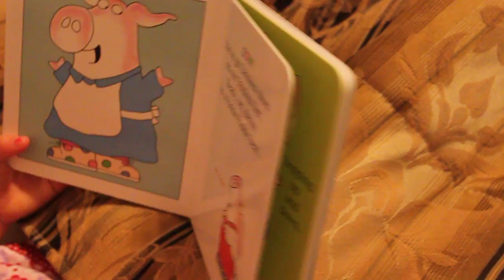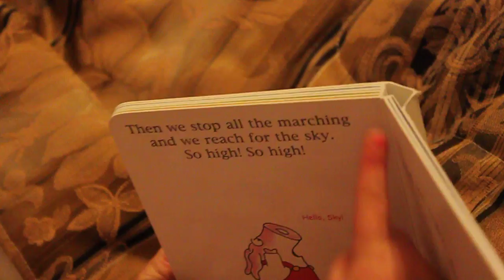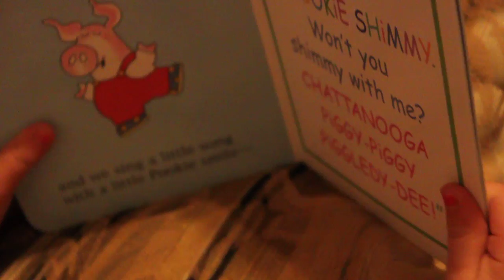Zoe, 2 and a half years old, Reading in English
Here's 2 and a half year old Zoe, reading one of her favourite English books Let's Dance Little Pookie.